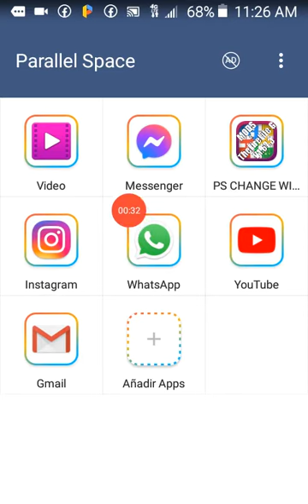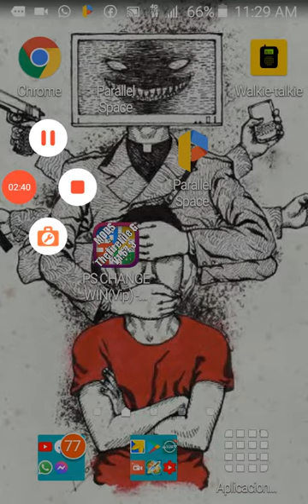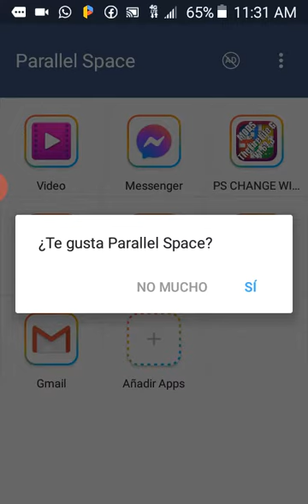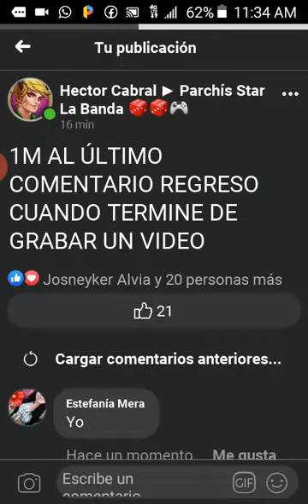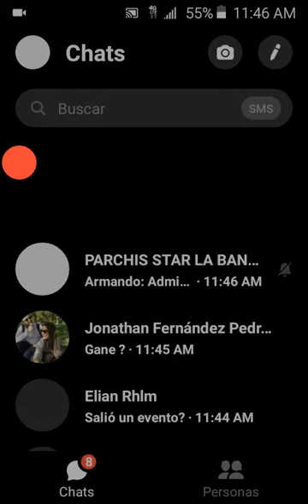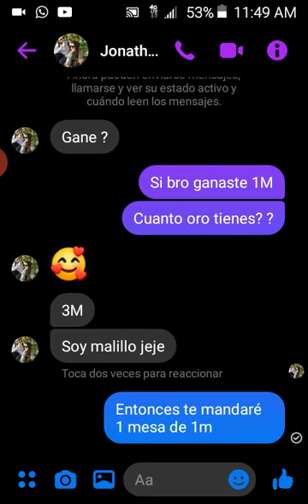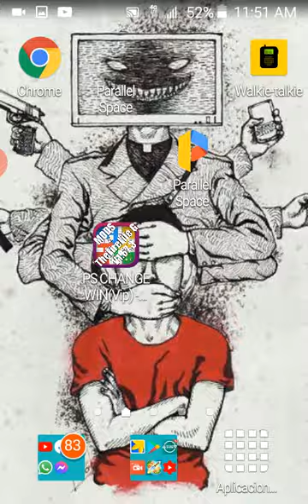CON ESTA APP PODRAS MULTIPLICAR TUS APLICACIONES ( Parallel Space－Multi Cuentas ) 🅱🅾🅱🅾🥇